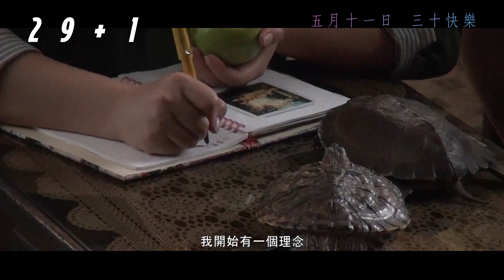《29+1》製作特輯：事業觀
人生第一個Saturn Circle出現時，我哋仍然有條件決定點樣走落去。家庭冇得揀，愛情講緣份，事業應該係最有選擇權。如果妳係林若君，妳會？

彭秀慧經典原創舞台劇
親自執導大銀幕電影版
周秀娜鄭欣宜全新演繹
《29+1》
五月十一日 三十快樂